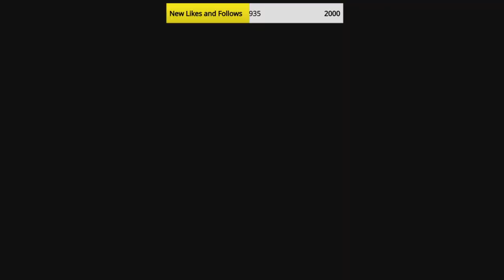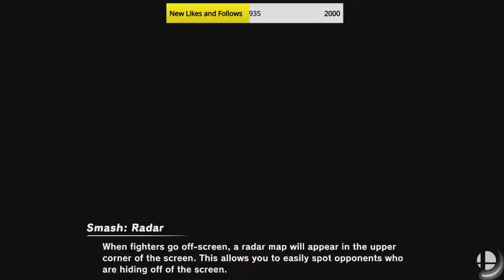Super Smash Bros Ultimate NintenDad Vs Nala